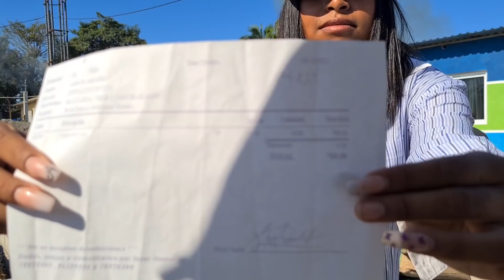Mercy Bien Feliz Con el Gran Avance de Su Casita, ¡Ven a Verlo!